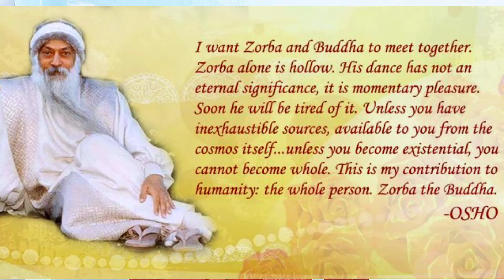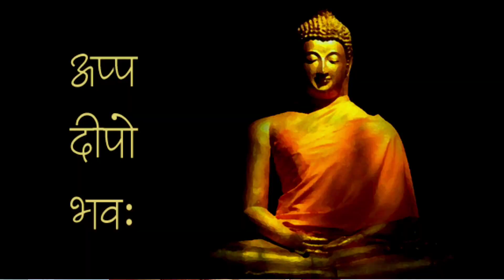Who is osho? Osho Thoughts [In Nepali] - ओशो को हुन? ओशोको बिचार र शिक्षा। By Swami Aatmo Pushpa.